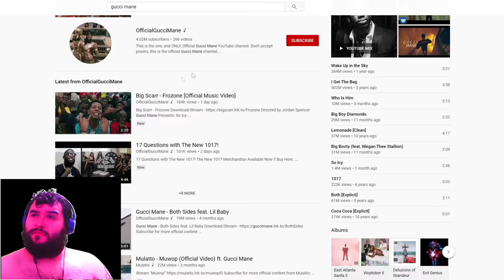Mulatto - Muwop Ft. Guwop Dance Reaction - RIP BT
My dance freestyle reaction to Muwop Ft. Guwop by Mulatto

This bitch ugly 4 real tho

RIP BT